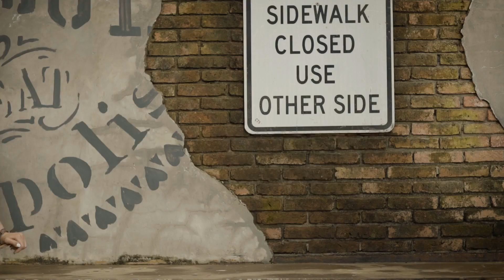Shop Hey Fashion exclusively at Central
Shop the trendiest collection of casual wear and street wear by Hey fashion exclusively available at Central.